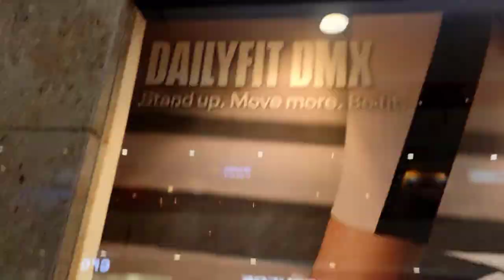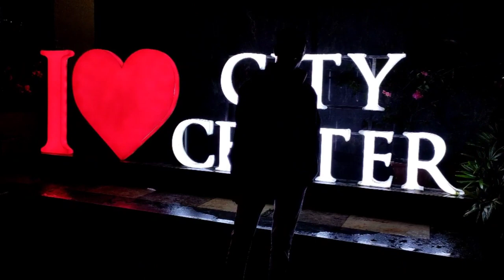CITY CENTRE OF GUWAHATI 😯😲|SHOPPING MALL|MARKET|HALL|etc..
one of the biggest shopping mall in Guwahati with brands all kinds of this are available here... Electronic, Fooding, Clothing etc..